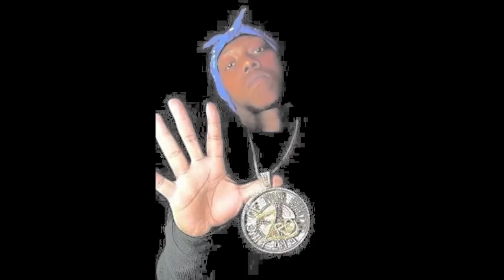Z-Ro - Caught Up (screwed'chopped)DJ LARS